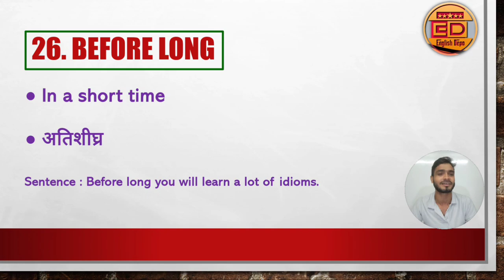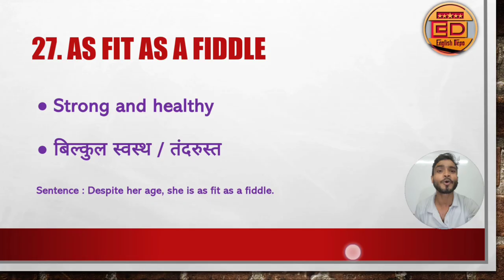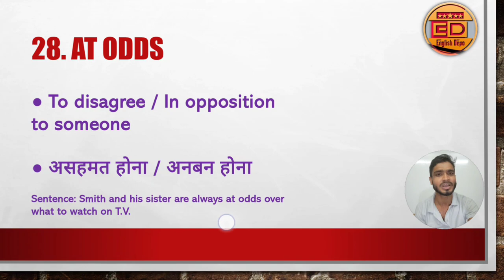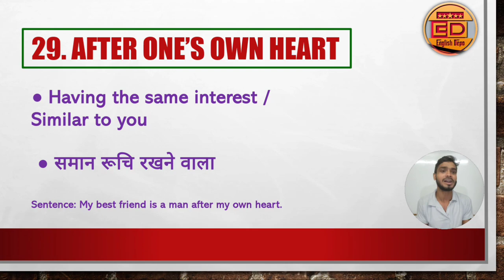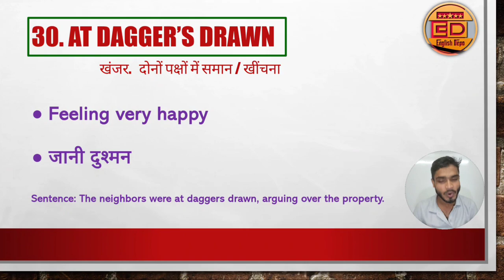Day 6- Idioms and phrases || Idiom Phrase याद करना नही भूलना मुश्किल है - Never Forgetting Technique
Idioms and phrases for all competitive exams-m - ऐसा सीखो कभी ना भूलो || Never Forgetting Technique - याद करना नहीं भूलना मुश्किल है

00:00 Intro
00:40 Before long
02:00 As fit as fiddle
04:00 At odds
05:35 After one's own heart
07:17 At daggers drawn
08:48 Outro